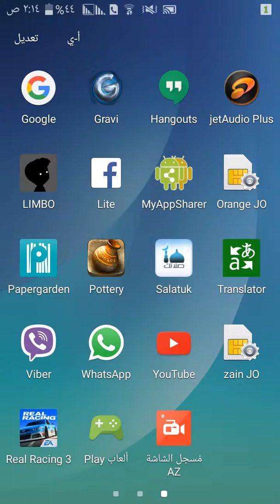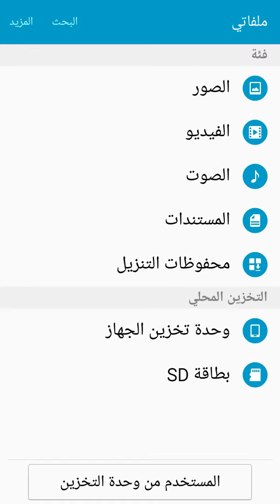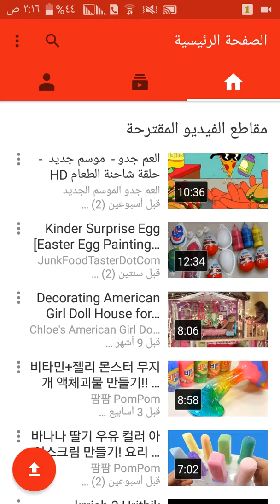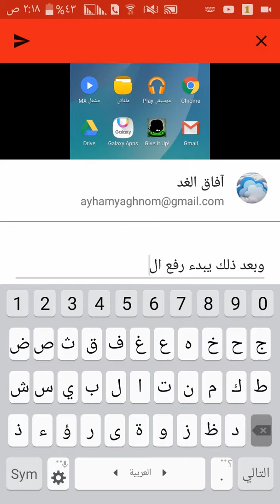طريقة تحميل الفيديو الى اليوتيوب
طريقة رفع الملفات الى اليوتيوب عن طريق الهاتف